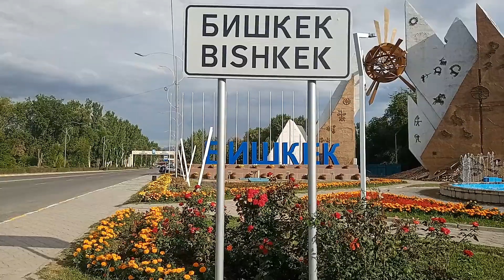145 лет Юбиляру - Въездные вороты в Бишкек. На берегу БЧК ( большой Чуйский канал)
Разбит райский сад цветов на фоне скалистых гор. Аромат пьянит душу, красота кружит голову.